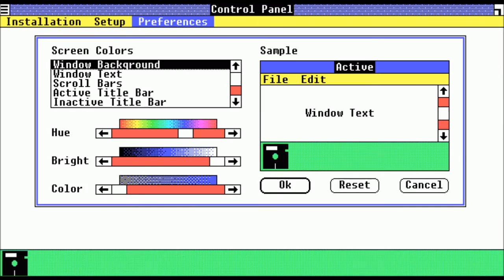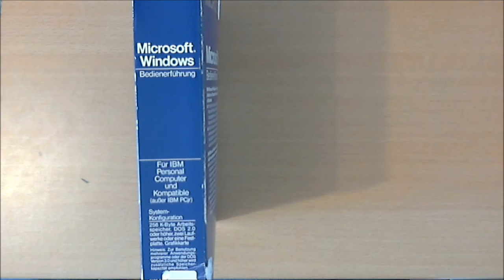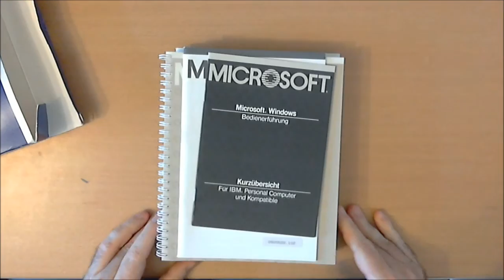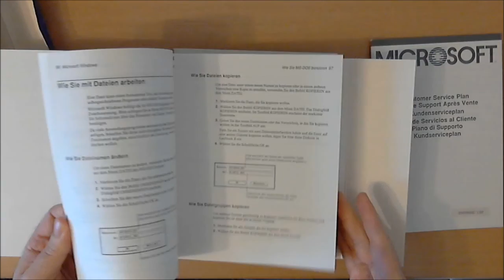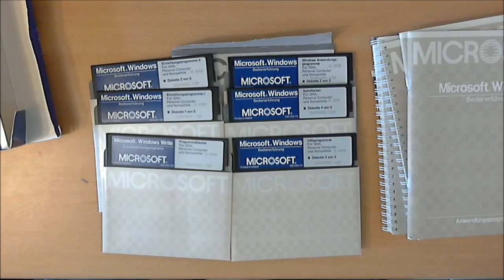Winhistory.de: Die Windows 1.0 Packung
Was steckt in der Windows 1.0 Packung? Finden wir es raus.